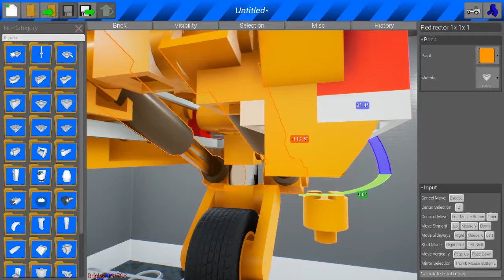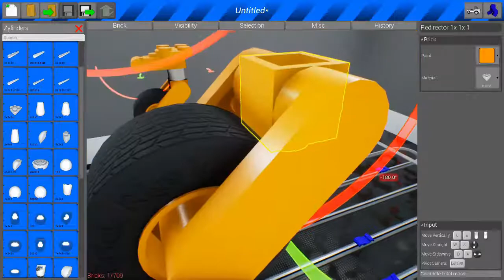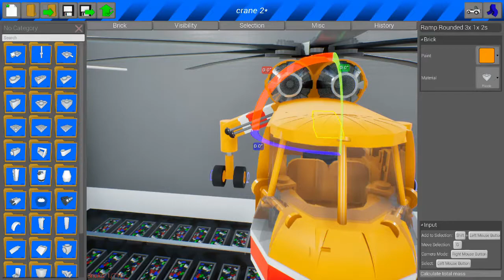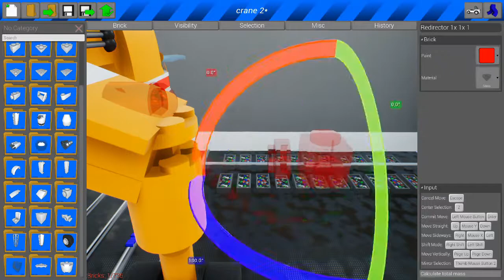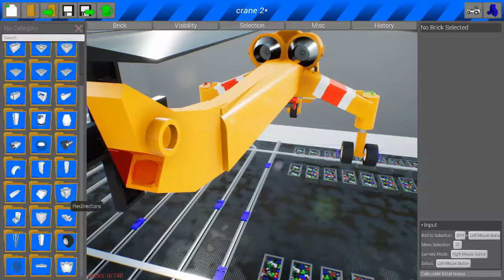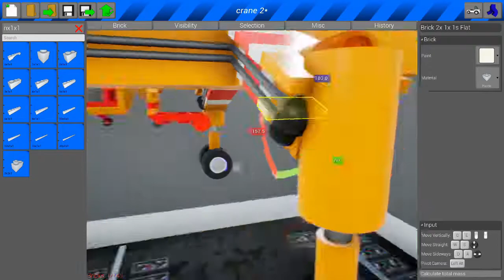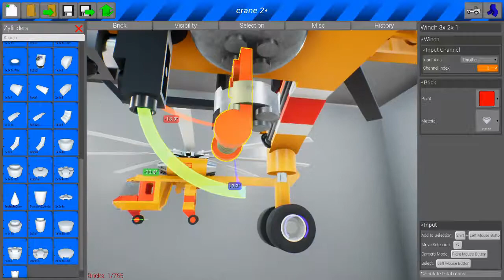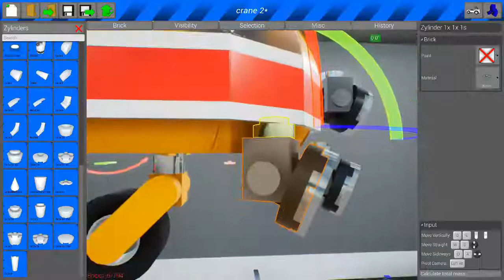Brick Rigs- Timelapse Skycrane part 4